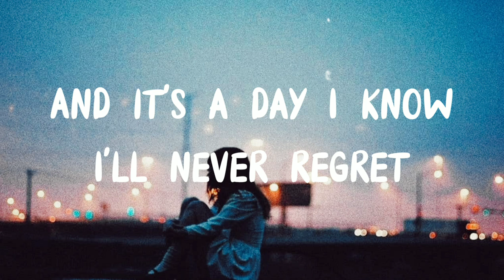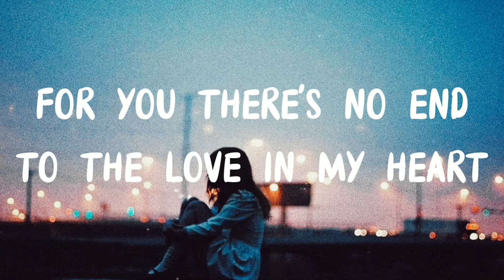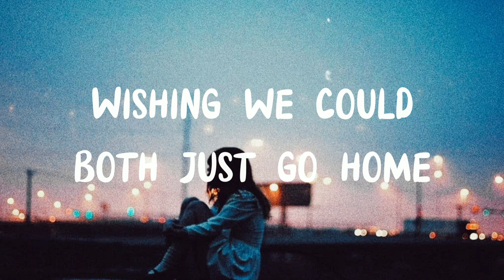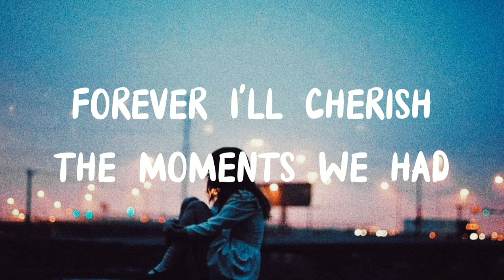i wrote a song for my best friend // Julia Grace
Luckily, the song is supposed to have a sort of vintage, lofi-ish vibe, so it sort of fits. Again, I'm a beginner, so take my vocals and my ukulele playing with a grain of salt. (I also recorded it in a spare bathroom with a bunch of little kids running around and screaming in the background haha.)

Anyway, this is a song I wrote for my creative, talented, funny, smart, and beautiful best friend. Love ya, sis.